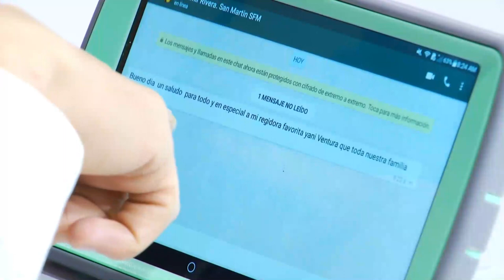Candidatos a regidores por el PRM Yani Ventura y Nikeury Meyreles presentan sus propuestas